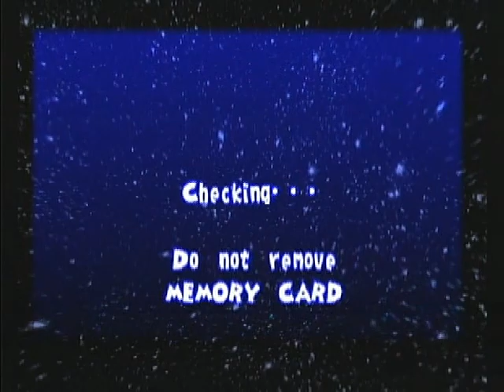No Theme November S2 - Ape Escape Episode 11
Ape escape is a fun collectathon where the collection is live monkeys! you can whack em with a light saber to stun em and capture em with a net! monkeys are trying to rule the world its your job to stop them! prequel to planet of the apes!